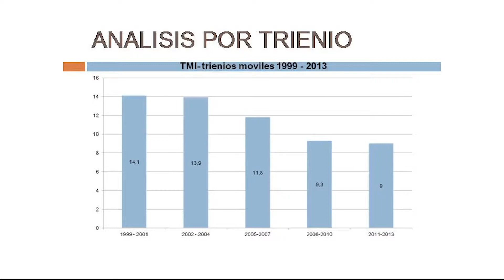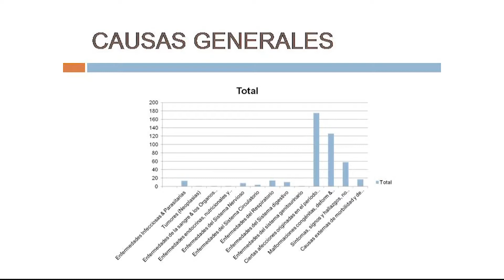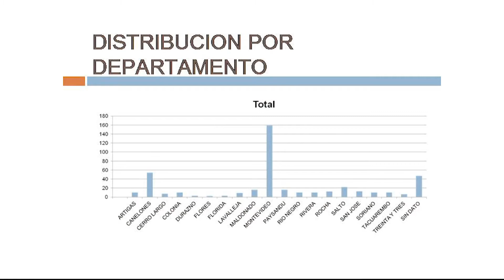Mortalidad Infantil cayó a 8,8 por mil nacidos vivos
Uruguay está en el tercer lugar en el ranking de mortalidad infantil a nivel de América, sólo aventajados por Cuba o Chile, informaron los titulares del MSP, Susana Muñiz y Leonel Briozzo. Las políticas públicas redujeron los guarismos de 20 nacidos vivos cada mil habitantes a 8,8 y promover la reducción de los fallecimientos en los casos estructurales, es decir, en los casos de malformaciones.